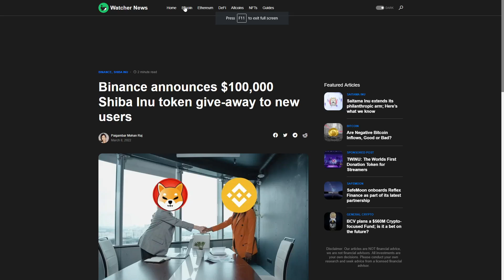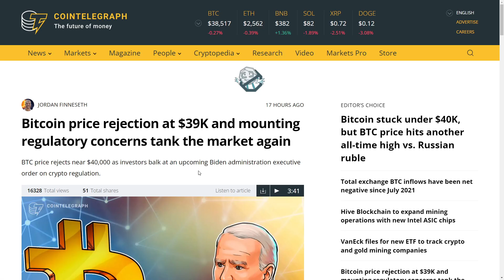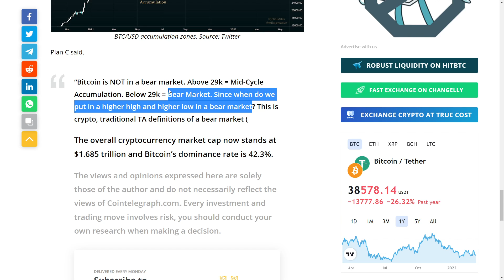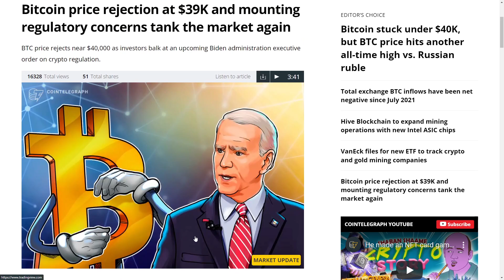SHIBA INU INVESTORS 🔥 MAJOR CRYPTO REGULATION - 2022 NEW MILLIONAIRES!